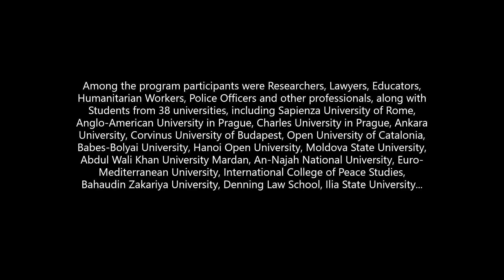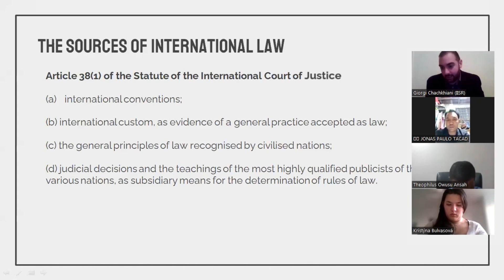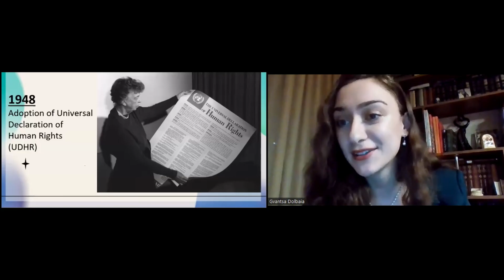Spring School on International Law 2024 - IISR Edition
From March 4-8, International Institute for Strategic Research (IISR) successfully organized the 2024 edition of the Spring School on International Law, with 73 graduates of 26 nationalities.

The 5-day intensive course was delivered by the Director of the International Institute for Strategic Research, Giorgi Chachkhiani; Legal Advisor to Georgia’s State Representation in International Courts, Gvantsa Dolbaia; Associate Professor at the Georgian-American University, Saba Pipia; and the Doctor of Law, Attorney Onisime Tskhomelidze. The curriculum covered the key aspects of General Public International Law, International Law of Human Rights, International Humanitarian Law, International Criminal Law and the Law of the Use of Force.

Among the program participants were researchers, lawyers, educators, humanitarian workers, police officers and other professionals, along with students from 38 universities, including Sapienza University of Rome, Anglo-American University in Prague, Charles University in Prague, Ankara University, Corvinus University of Budapest, Open University of Catalonia, Babes-Bolyai University, Hanoi Open University, Moldova State University, Abdul Wali Khan University Mardan, An-Najah National University, Euro-Mediterranean University, International College of Peace Studies, Bahaudin Zakariya University, Denning Law School (University of London), Ilia State University, Information and Communications University, Koforidua Technical University, Luigj Gurakuqi University of Shkodër, Mulungushi University, National Defence University, Open University of Mauritius, Northeastern College, PHINMA Araullo University, Quaid i Azam University Islamabad, Quirino State University, Saint Paul School of Professional Studies, Rizal Memorial Colleges, Tbilisi State University, Shaheed Zulfiqar Ali Bhutto University of Law, San Beda College Alabang, Sindh Muslim Law College, University of Caloocan City, University of Ibadan, University of Sindh, University of the Punjab, University of Venda and Makerere University.

The represented countries included Germany, Italy, Azerbaijan/Jordan, Spain, Togo, Czech Republic, Tunisia, Zambia, Turkey, Romania, South Africa, Moldova, Uganda, Hungary, Vietnam, Albania, Bangladesh, Egypt, Georgia, Ghana, Kenya, Palestine, Lebanon, Pakistan, Philippines, Mauritius, and Nigeria.